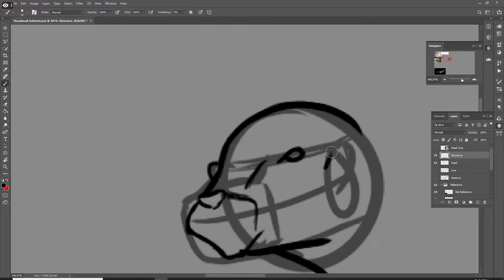ARTSTREAM – Reimagine “Monte the Mongoose”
This is a reimagine of a collaboration of me and my friends in playing Civic Doodle. Hope you enjoy.